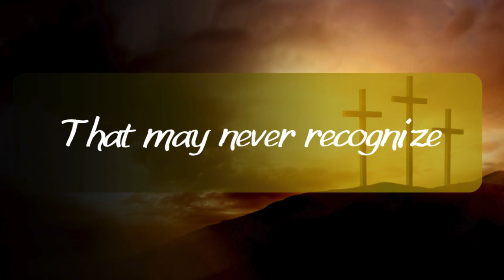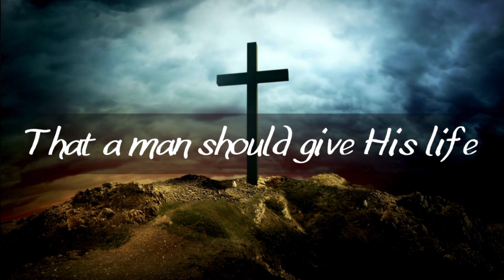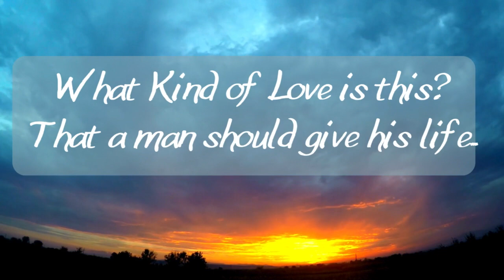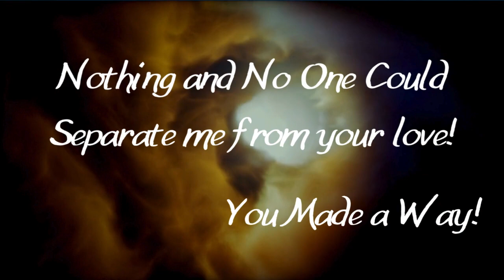How Great is Your Love - Cana Psalmist Ministry